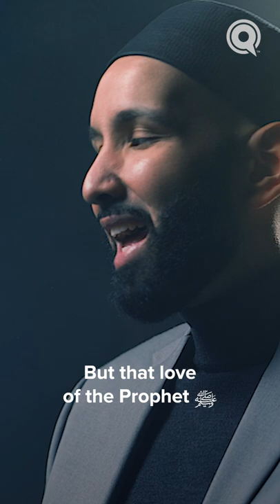You Will Be With Those Whom You Love | Judgment Day: Deeds that Light the Way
In order to be close to the Prophet ﷺ on the Day of Judgment, you must make sure that your love for him is truly sincere.

Explore how you can secure the good deeds to light your path next to Muhammad ﷺ on the Day of Reckoning by watching our Ramadan series now